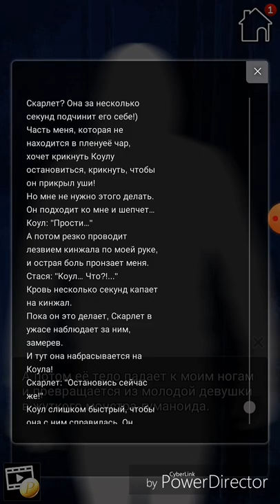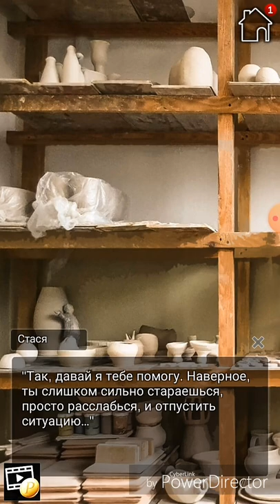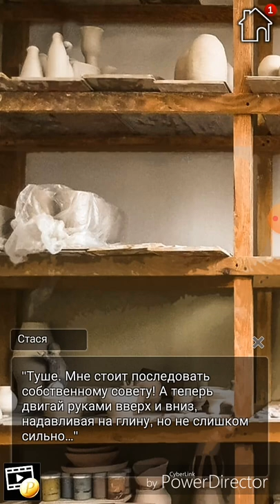Supernatural investigations 11 эпизод 💎Лепка из глины с Финном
Прохождение игры и выборы за алмазы 😏